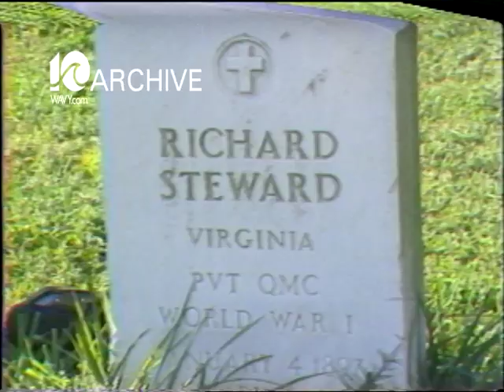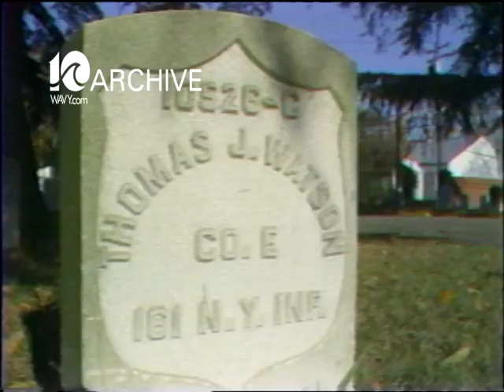WAVY Archive: 1980 Veterans Day